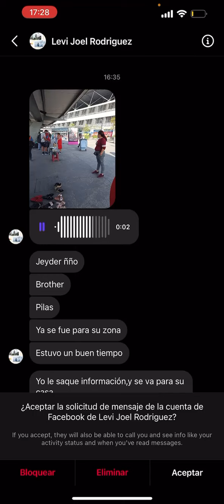Dios te Bendiga Payasito 🙏